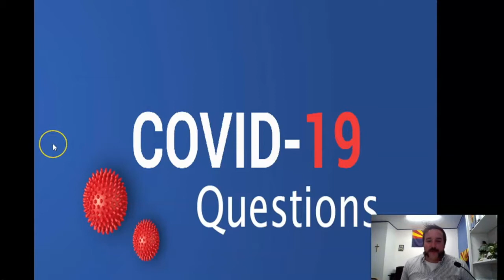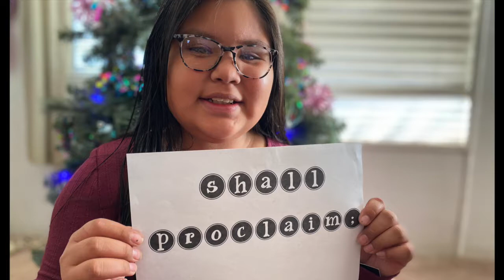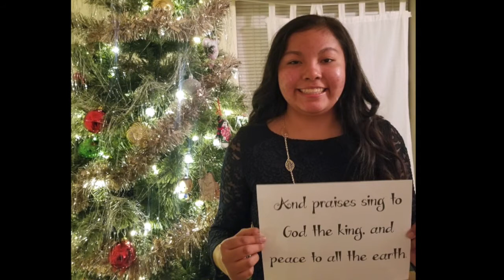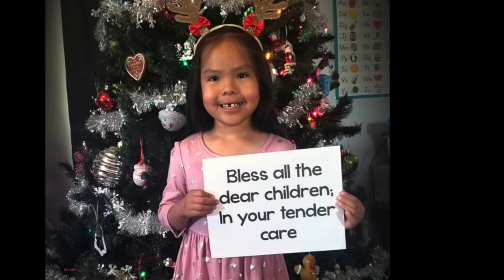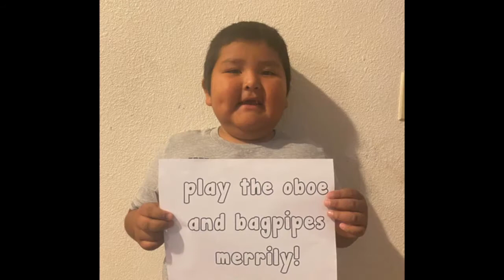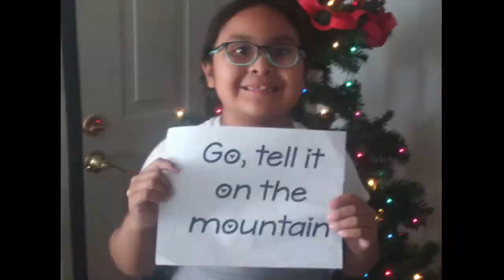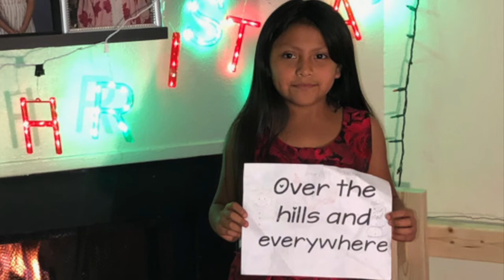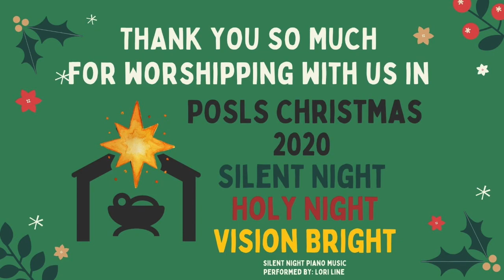Peridot-Our Savior's 2020 Whole School Christmas Service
This year has been anything but normal... in fact, you may have a lot of questions and uncertainty. One thing you'll learn and hear in the Christmas message from our 150+ students, their families, our faculty and our mission pastors is: CERTAINTY in the birth, life, death and resurrection of Jesus Christ, Our Savior. With that UNCHANGING and CERTAIN message - we can have JOY! And - on this Christmas Service evening, taking the place of our in-person Dec. 18, 2020 6pm annual service - you will have a Silent Night, Holy Night, VISION BRIGHT worship at home with your household.
Our vision for the future, and eternity is BRIGHT - because of Jesus, whose birthday is on Christmas.
From our faculty and pastors and their families: A VERY MERRY, BLESSED, BRIGHT CHRISTMAS 2020 and a VERY VISION BRIGHT 2021!